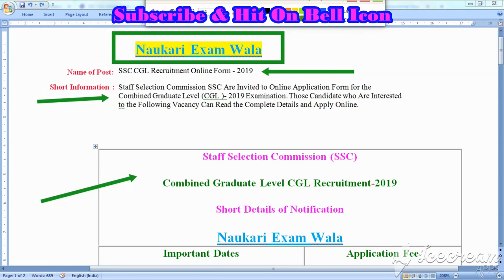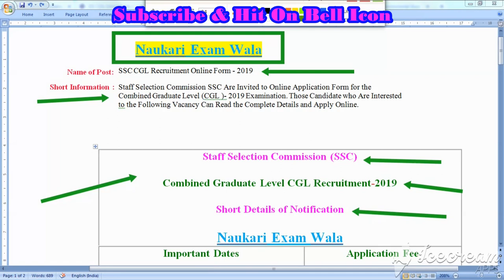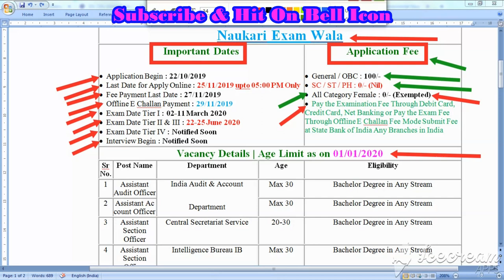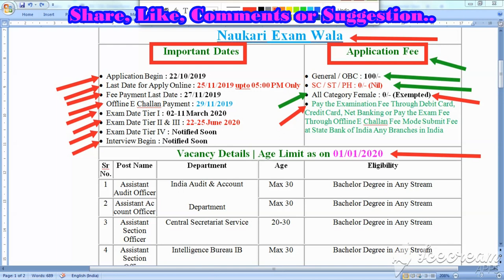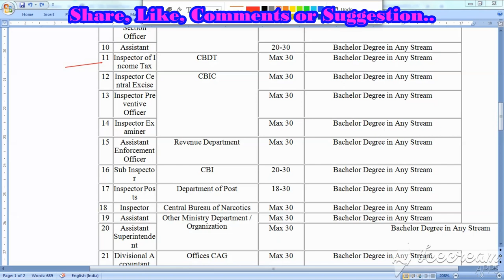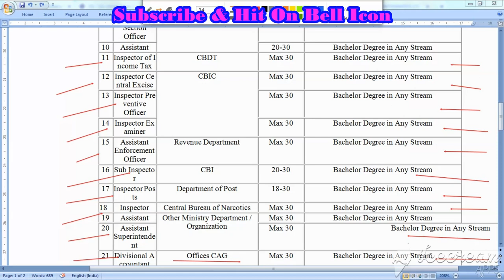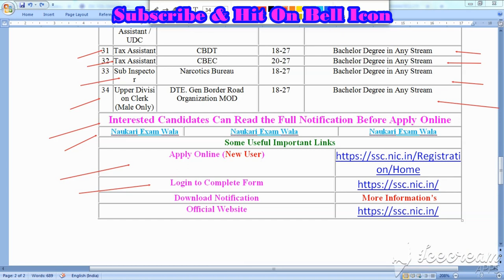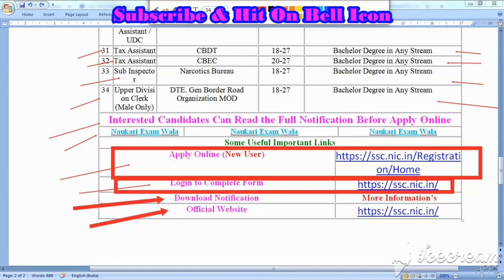Combined Graduate Level CGL Recruitment-2019 | आज ही लास्ट डेट से पहले ऑनलाइन आवेदन करें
दोस्तों इस वीडियो में हमने एसएससी (cgl -2019 ) के बारे में सभी महत्वपूर्ण जानकारी दे दी है।  अगर आप भी सरकारी नौकरी पाना चाहते हैं तो इस सुनहरे अवसर को हाथ से न निकलने दें. और आज ही ऑनलाइन आवेदन करें. अंतिम तिथि का इंतजार न करें.

दोस्तों अगर आप पहली बार हमारे चैनल की वीडियोस को देख रहें है तो चैनल को सब्सक्राइब जरूर करें साथ ही सब्सक्राइब के बटन के सामने आने वाले घंटी के बटन को जरूर दबाएं जिससे आपको आनेवाली नई  वीडियोस का नोटिफिकेशन मिल जायेगा .

Comments!
or
Suggestions! Please...

Category: Education